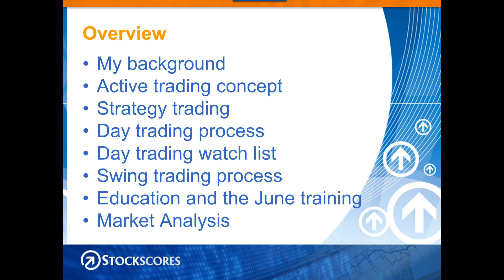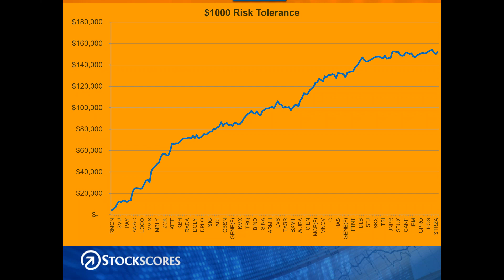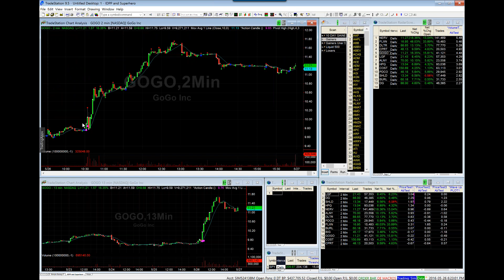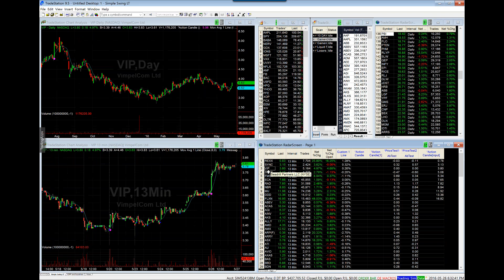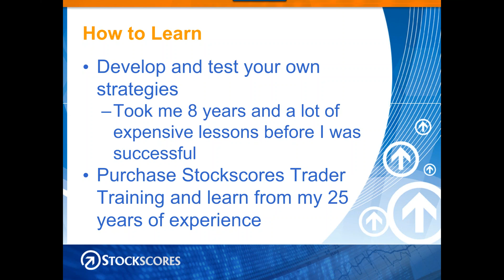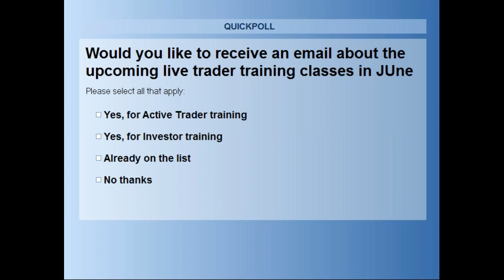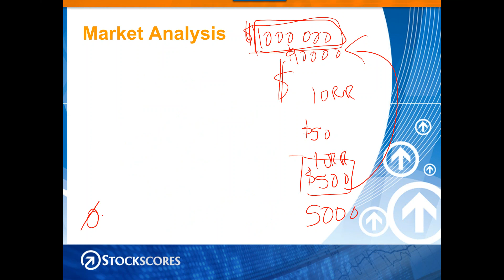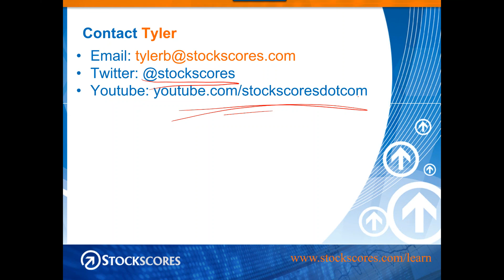How To Make Stock Trading a Career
Stockscores founder Tyler Bollhorn takes you through the critical elements of becoming a day or swing trader.